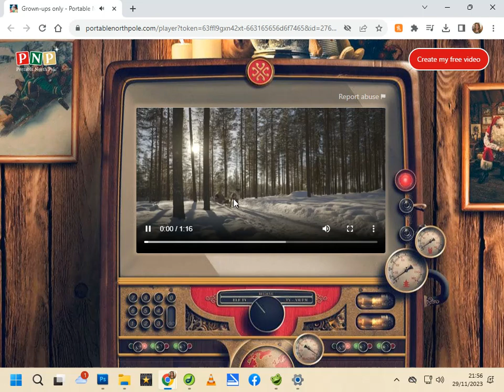Merry Christmas Dad from Steve and Christine